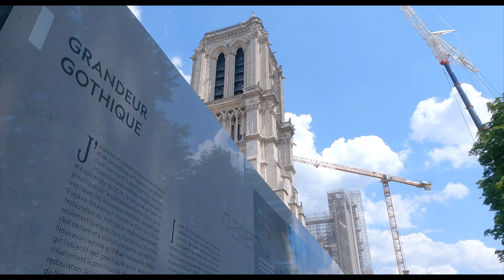Walking Tour in Paris | Summer in Paris 2023 | Jardin du Luxembourg | Notre-Dame de Paris | 4K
Walking Tour in Paris on 7th of June, 2023.

Embark on a captivating walking tour through the enchanting streets of Paris, from Rue de l'Abbé de l'Épée to Square de l'Île de France. Immerse yourself in the city's rich history and vibrant atmosphere as you explore iconic landmarks such as Le Jardin du Luxembourg, Place de l'Odéon, Rue de Buci, and the majestic Cathédrale Notre-Dame de Paris. Marvel at the charming bridges like Pont Neuf and Pont au Double, stroll along the scenic Quai de Montebello, and witness the beauty of Pont de l'Archevêché. This unforgettable journey will leave you with a deep appreciation for the timeless allure of the City of Lights.

00:00:00 Rue de l'Abbé de l'Épée
00:02:41 Rue Auguste Comte
00:04:16 Le Jardin du Luxembourg
00:14:59 Rue Rotrou
00:16:20 Place de l'Odéon
00:17:27 Rue de l'Odéon
00:20:12 Carr de l'Odéon
00:22:16 Rue de l'Ancienne Comédie
00:24:59 Rue de Buci
00:27:00 Rue de Seine
00:29:05 Rue Jacques Callot
00:30:03 Rue Mazarine
00:33:35 Rue Dauphine
00:38:41 Pont Neuf
00:40:36 Place Dauphine
00:46:53 Rue de Harlay
00:47:36 Quai de l'Horloge
00:51:10 Bd du Palais
00:53:43 Rue de Lutèce
00:55:35 Rue de la Cité
00:57:14 Cathédrale Notre-Dame de Paris
01:00:29 Pont au Double
01:01:35 Quai de Montebello
01:05:07 Pont de l'Archevêché
01:06:08 Square de l'Île de France